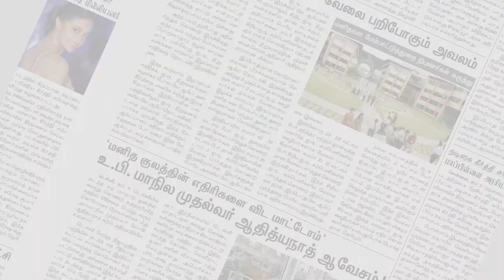PDO-வை கண்டித்து கொரோனா பரிசோதனைக்கு எதிர்ப்பு | Nellai | Covid_19 | MakkalRajyam